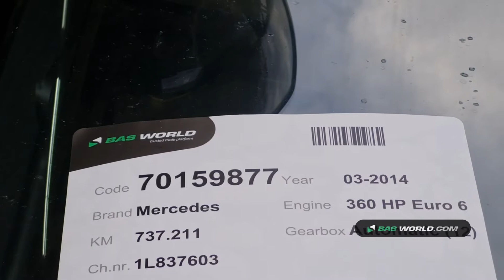70159877 Mercedes Actros